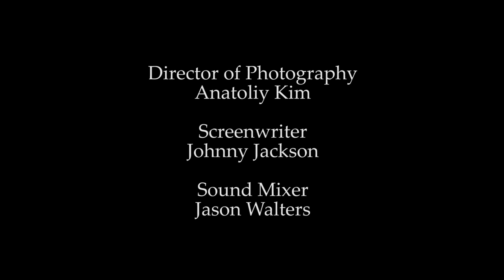A Fighters Story - Johnny "Action" Jackson - A Short Film By Jose Arteaga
In this episode we discuss A Fighters Story - Johnny "Action" Jackson -  A Short Film By Jose Arteaga

Bitcoin - 1Q8hUYjG7Bgv7j6LMuEBzrC5SVeU8Vb925

Litecoin -  Lgqd1qbFFMeuNJFsJP18wXpV3o63ugZK7V

EOS -  josearteaga1

Dash - XwRkCMaJX586CaeqTZ4onW59taEsSwbVtF

Digibyte - DKRu3fQJHAyPxYBR8WVnz799dJcjAayeWP

Sources